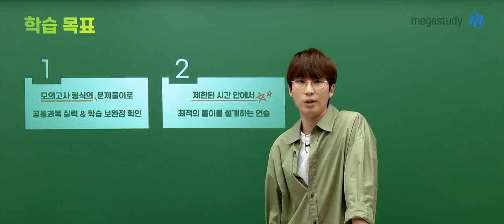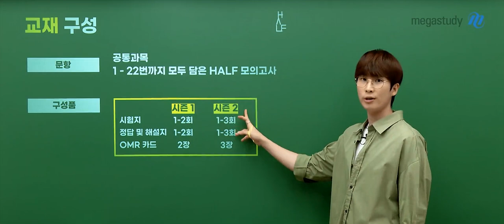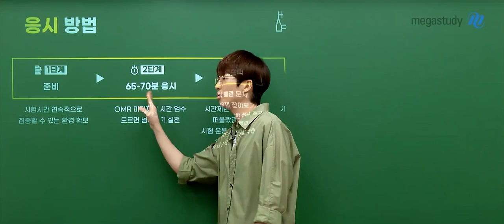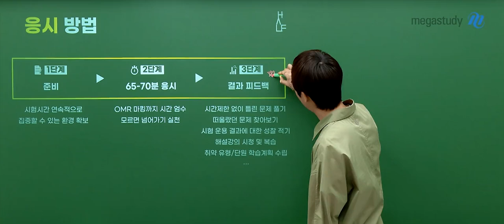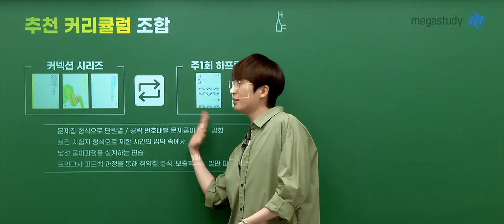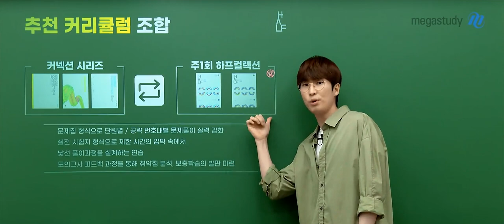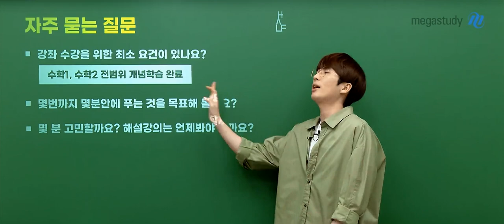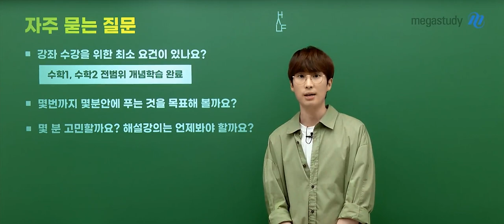[메가스터디] 수학 김기현쌤 - 하프 컬렉션 OT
수학 김기현 선생님의  하프 컬렉션 OT 영상입니다.